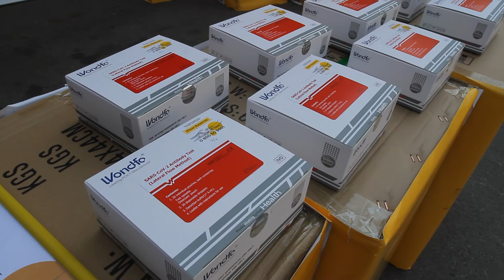Лікарня Мечникова отримала експрес-тести на коронавірус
Фонд Ріната Ахметова, за особистим рішенням його засновника, закупив для України понад 300 тисяч експрес-тестів для виявлення коронавірусу.
Крім того, вже закуплено і передано МОЗ обладнання для ефективного лікування ускладнень COVID-19 - апарати штучної вентиляції легенів і кисневі концентратори. Ще 22 апарати ШВЛ встановлені в автомобілях неонатальної швидкої допомоги, переданих Фондом по всіх округах країни за проєктом "200 швидких для України". Також Фонд Ріната Ахметова купує аналізатори проб на коронавірус в комплекті з тест-картриджами для них.